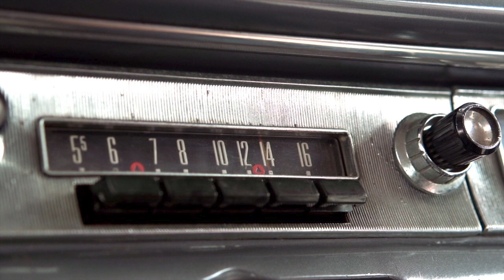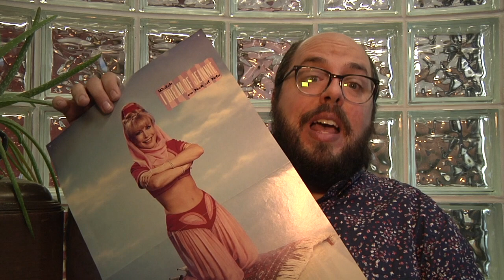Nick at Nite: A TV Viewer's Dream - A History of Nick at Nite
Nick at Nite introduced classic television to a whole generation of kids, including yours truly.  In this mini-class, we'll take a look back at the history of Nick at Nite.  You'll learn how the early success of A&E led to the creation of the channel, see which shows were in the original line up, and enjoy clips of zany Nick at Nite promos.